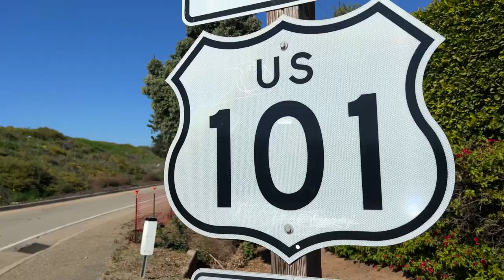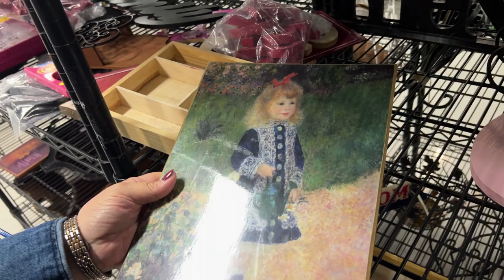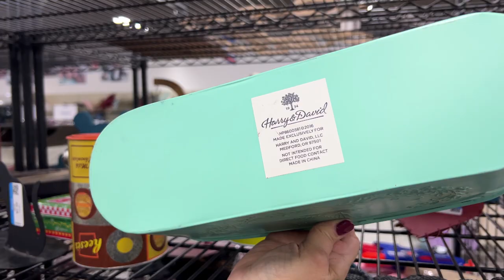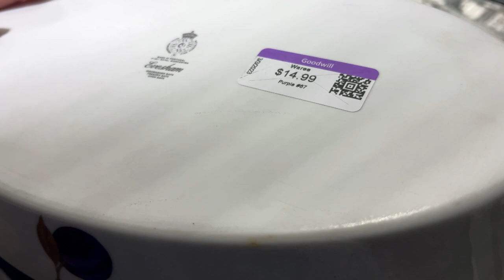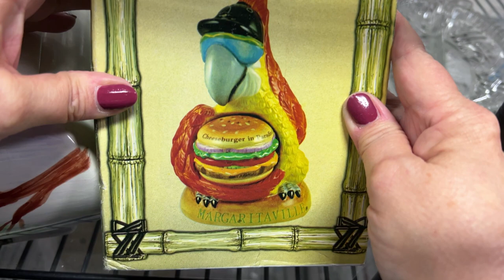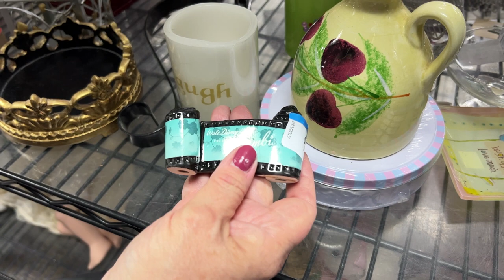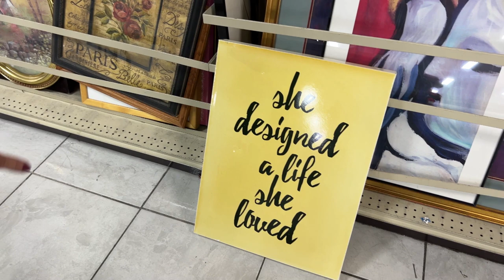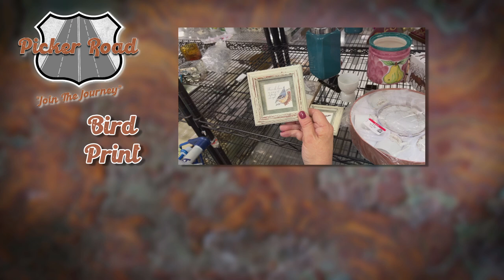Picking After Dark in Las Vegas! Join The Journey on Picker Road!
On this episode we're picking after dark in Las Vegas! Harlene has some amazing finds at a Goodwill that we've never been to before and we all enjoy a delicious treat at a long-running Las Vegas location!

All items in Picker Road's videos can be purchased the following ways:
Harlene's eBay Store
Will's eBay Store